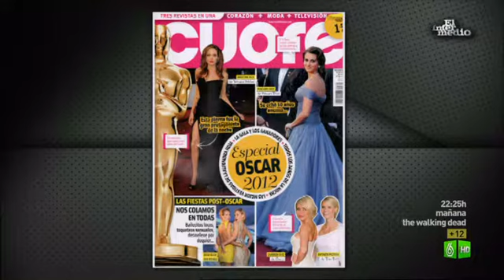El Intermedio: La prensa rosa analiza la declaración de Iñaki Urdangarín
La revista Diez Minutos destapa varias tramas en torno al día de la declaración del duque de Palma por medio de las cuales averiguamos el motivo por el que Urdangarín estuvo 21 horas en el juzgado.